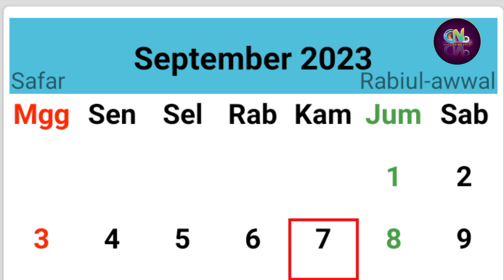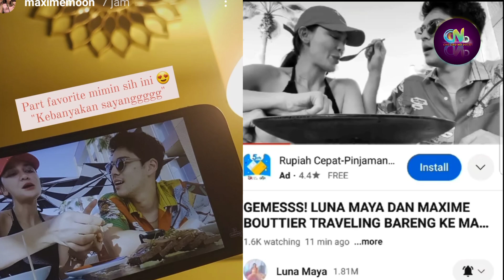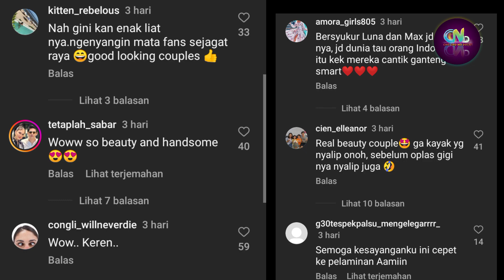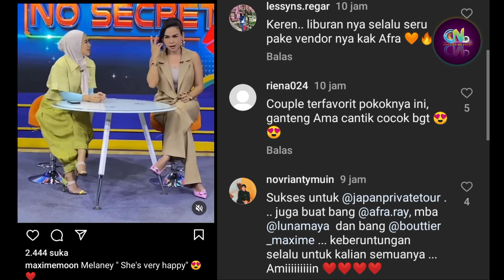Honeymoon Versi Luna Maya dan Maxime di Jepang Private - Dunia Serasa Milik Berdua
Luna Maya dan Maxime Bouttier

Sumber :

- IG Story

Backsound :

- Musik Youtube